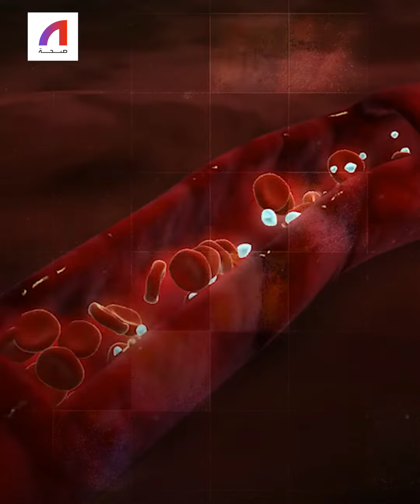أهم الاكتشافات والابتكارات الطبية لعام 2022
تعرف على أهم الاكتشافات والابتكارات الطبية لعام 2022